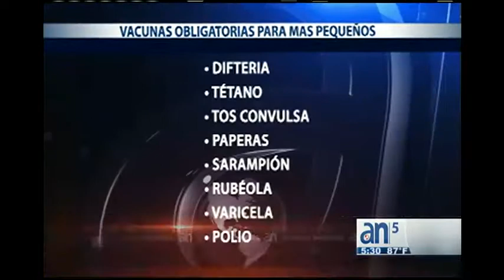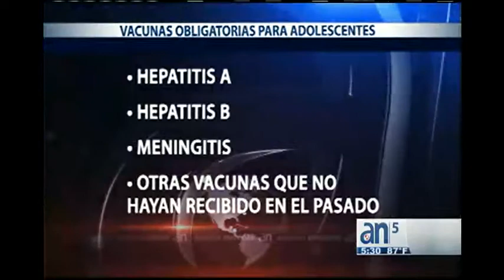Vacunas para ir a la escuela - América TeVé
Comienza el curso escolar y es conveniente revisar las vacunas de sus hijos.